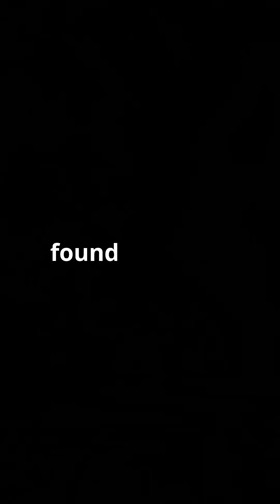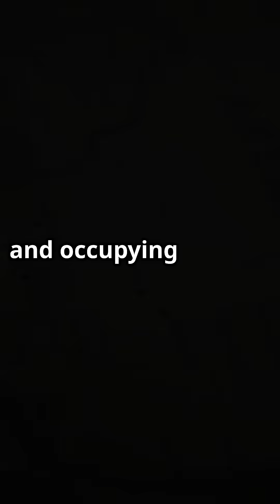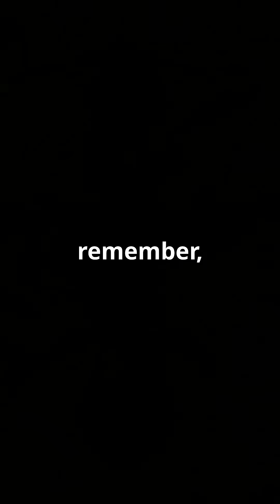113-Million-Year-Old ‘Hell Ant’ Found! 🐜 Oldest Ant Ever Discovered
Scientists just uncovered the oldest ant fossil ever found — a 113-million-year-old ‘Hell Ant’ discovered in Brazil’s Crato Formation. This terrifying ancient predator had vertical jaws and a horned head, unlike any ant alive today. 🧬

Named Vulcanidris cratensis, this fossil reveals incredible secrets about ant evolution during the dinosaur age.

🔍 Discovered in 2025 by scientists at the University of São Paulo
🧠 Preserved in stunning detail with micro-CT scanning
🌍 Origin: Cretaceous Period, Gondwana (modern South America)

✅ About Discovery Hub.

Welcome to Discovery Hub - Your Gateway to the Ancient World and Beyond!

Join us as we uncover the mysteries of the past, from the enigmatic ruins of ancient civilizations to the fascinating geological finds that shape our understanding of the Earth's history. Get into the stories of remarkable landscapes, from breathtaking vistas to hidden gems tucked away in remote corners of the globe.

But that's not all! On our channel, you'll also find insightful reviews, thought-provoking discussions, and engaging reactions on various topics, from historical documentaries to the latest discoveries in archaeology and geology. Whether you're a history enthusiast, a nature lover, or simply curious about the world, there's something for everyone.

1. The videos have no negative impact on the original works.
4. We use only the audio component and tiny pieces of video footage, only if it's necessary.